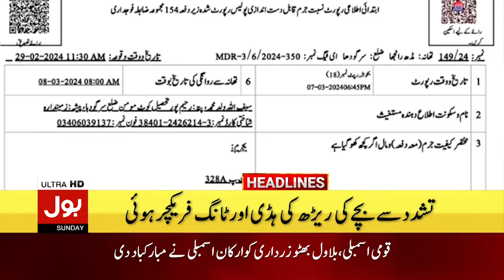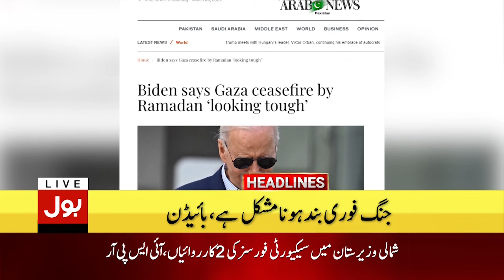Asif Zardari Elected President Of Pakistan | BOL News Headlines At 12 AM | PTI In Action